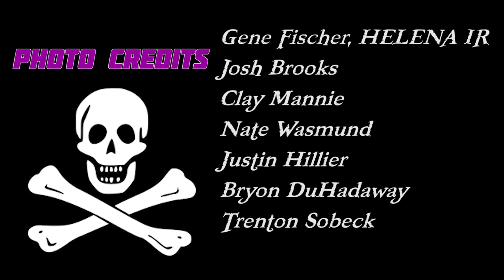Ep 9: Origin Story Pt 1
We invite you into our history with a two-part mini-series of Beyond the Bench. This episode, we explore our humble beginnings from 1994 through about 2000.

You'll see photos from the Helena Independent Record showing the construction of the Helena Ice Arena, then called the Queen City Ice Palace, and you'll learn who the Ice Pirates were and how they impacted the future of hockey in Montana.